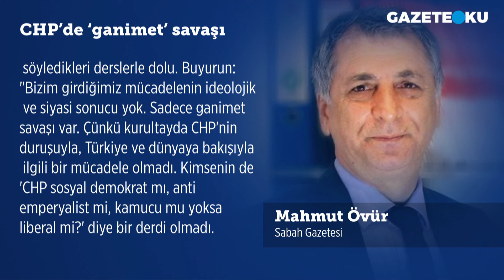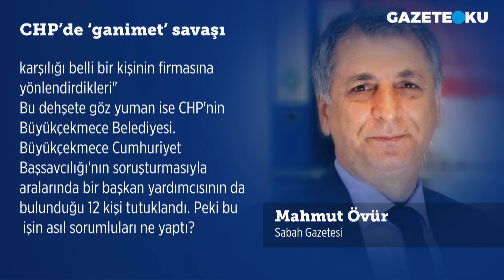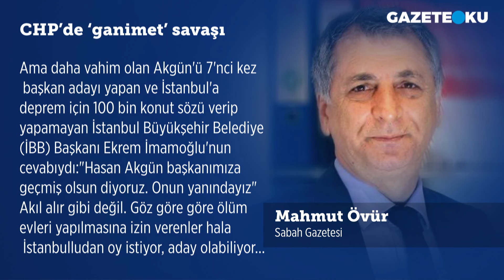CHP'DE 'GANİMET' SAVAŞI!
Sabah gazetesi yazarı Mahmut Övür köşe yazısında ''Yerel seçimlere iki aydan az bir süre kaldı ama CHP'de isyan ve kavga bitmedi. İstanbul'dan İzmir'e Ankara'dan Mersin'e hangi il veya ilçeye bakarsanız bakın özellikle "kupon" belediyelerdeki paylaşım savaşı had safhada. Partide "değişimci" ekibin kazanmasına rağmen parti içi iktidar kavgası durmadı tam aksine tarihinde olmadığı kadar hem yaygınlaştı hem de alenileşti. Peki neden böyle oldu?Önceki gün uzun yıllardır tanıdığım ve Kılıçdaroğlu'na yakınlığını bildiğim tecrübeli bir CHP'li siyasetçiyle konuşuyordum. Söz dönüp dolaşıp partideki "üç başlılığa" ve son tartışmalara geldi'' dedi.

Merhaba,
Hergün...